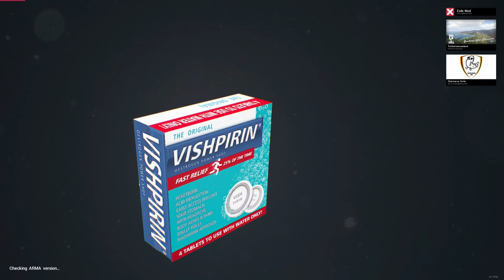Alles beim alten! Sniper in Elektro! Arma 3 Exile CGC Server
TWITCH.TV // SOZIALE LINKS:
AUFKLAPPEN :) DANKE!!!

Arma 3 Exile auf dem CGC Server Chernaurus Map

-GER- Community
Die beste Community!

Mein PC + Equipment:
Prozessor:
Prozessor Lüfter:
Grafikkarte:
Arbeitsspeicher:
Motherboard:
Netzteil:
Festplatten:
3 x
Tower:
Headset:
Monitor:
Maus:
Mikrofon:
Audio Interface:
Tastatur:
Ducky Legend
Greenscreen:

Kostenlose Probemitgliedschaft bei Amazon Prime: